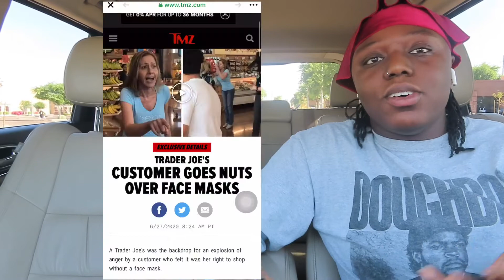Trader Joe’s Customer Goes Crazy Over Face Masks! | REACTION